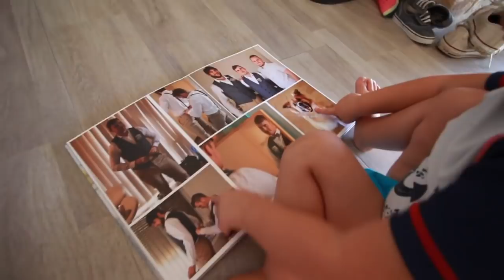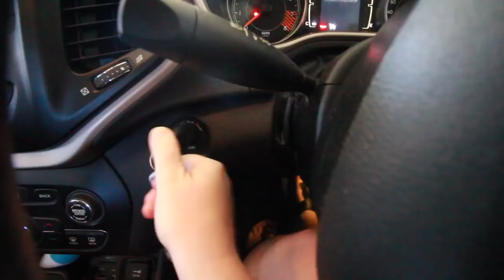DEALING WITH DRAMA AND FAKE FRIENDS..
Today i decided to open up a little bit and talk more to you about the drama i'm dealing with and how i have discovered i have had some fake friends in my life recently. As you all know i'm trying to live a more positive life and this stress isn't helping me or my mental health

Warnbro WA
Australia 6169